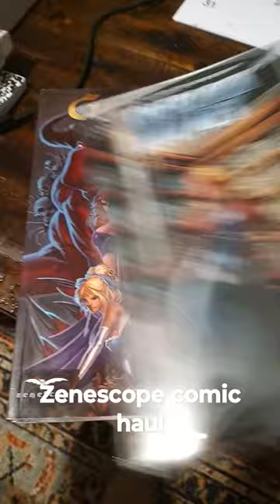Comic Haul Zenescope in the house!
A nice little Zenescope haul!